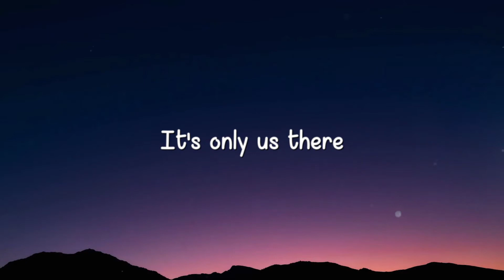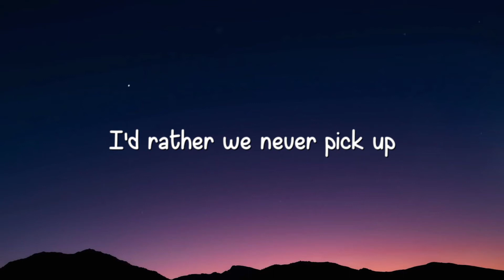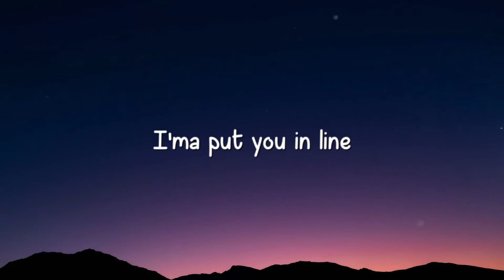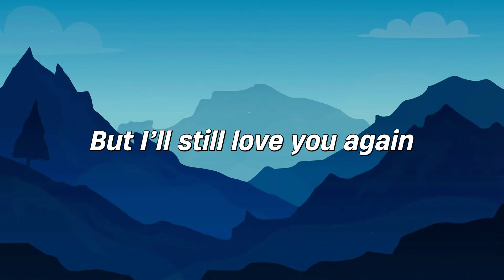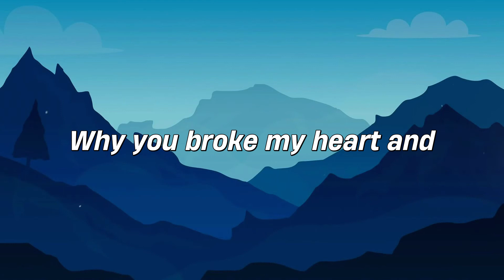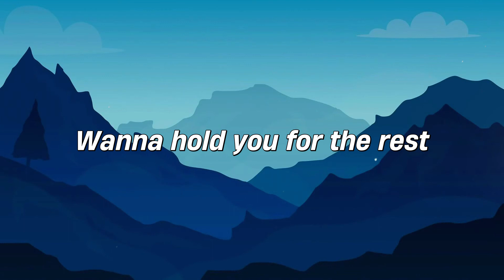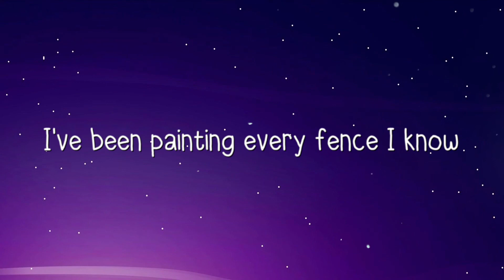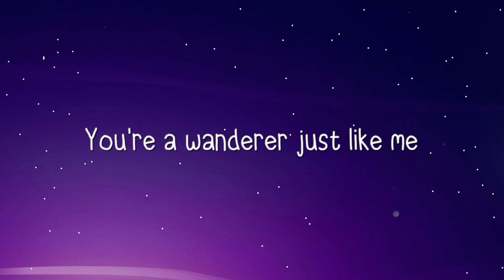Over - Lucky Daye Lyric Version 🥤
Over - Lucky Daye Lyric Version 🥤  Over - Lucky Daye Lyric Version 🥤